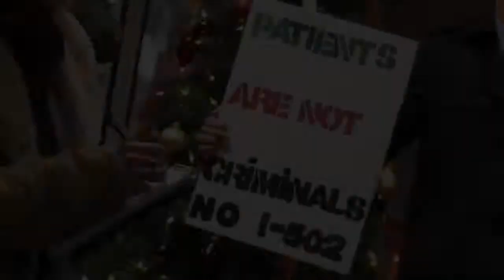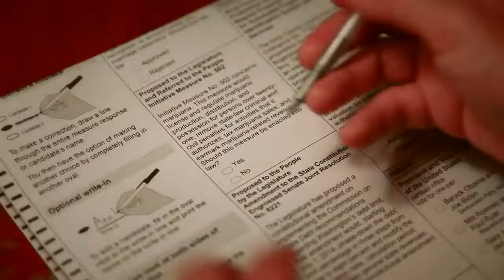EVERGREEN The Road To Legalization (2013)(Trailer)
This documentary will serve as a case study for other states to see how Washington citizens have dealt with the complex politics behind marijuana prohibition. What are the local, federal and cultural implications of the first U.S. state voting to approve recreational marijuana possession by a 56 percent to 44 percent margin? How did Washington State get this pot reform law passed in the wake of the failure of Proposition 19 in California? Why are most medical marijuana patients, dispensaries and care providers strongly opposed to I-502?

EVERGREEN answers these questions while tracking the behind-the-scenes efforts of both campaigns -- from initial grassroots fundraising efforts, to tense exchanges and conflict-filled campaign stops, to the historic vote by Washington citizens that effectively ended 75 years of cannabis prohibition policy and its future implications.